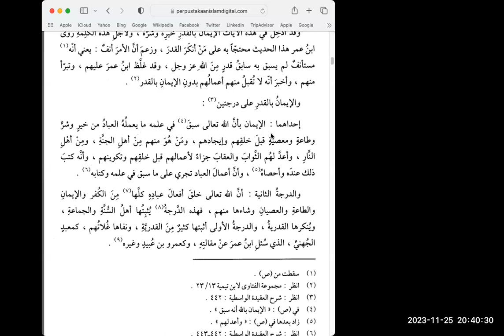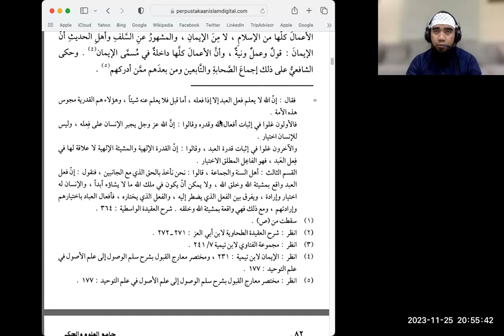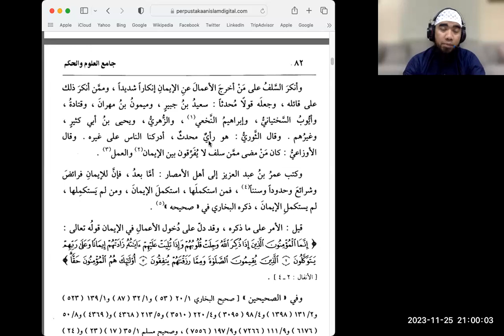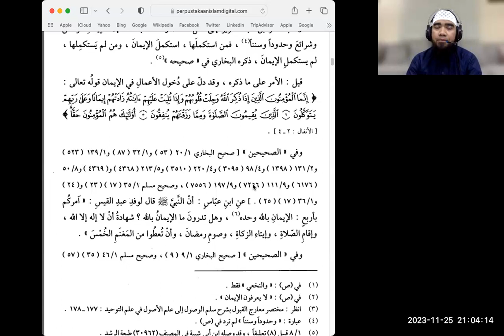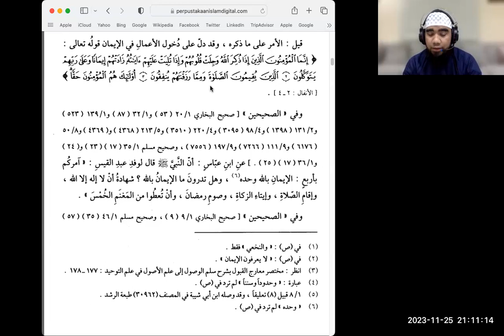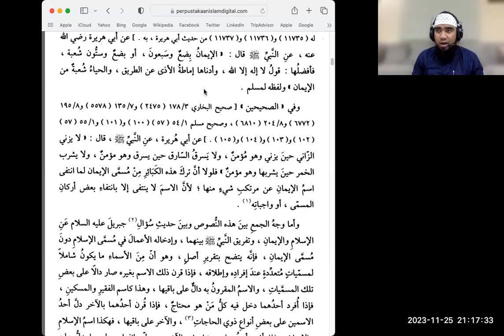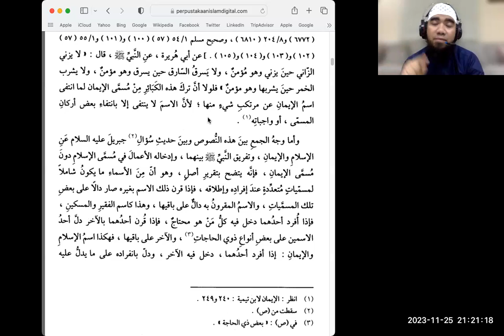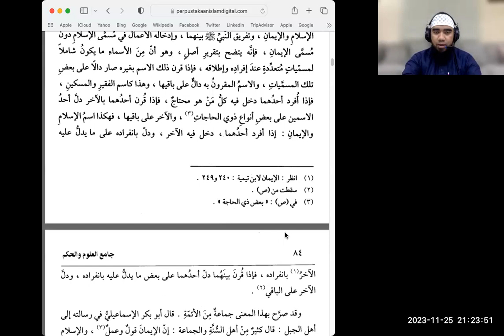Kajian Kitab Jami'ul 'Ulum Wal Hikam Eps-9 Hadits2 | Ustadz Faizal Mista Hafidzhahullah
🆔🌏 BUMIKU MENGAJI
🔊 TERBUKA UNTUK UMUM
📙 KAJIAN JAMI'UL 'ULUM WAL HIKAM

Ash-shalatu wassalamu'ala rasulillah

AGENDA MAJELIS:

Insyaa Allah kita simak KAJIAN,
📗 KITAB JAMI'UL 'ULUM WAL HIKAM
🔊  Tema : "ISLAM, IMAN DAN IHSAN Bagian 2"

👤  Ustadz Faizal Mista Hafidzhahullah

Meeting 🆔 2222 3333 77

🚨📹  Live YOUTUBE & FB

‎جزاكم الله خيرا و بارك الله فيكم

ADMIN